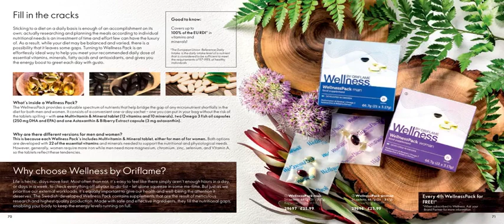Oriflame UK Catalogue 8 - May 2021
The latest catalogue from Oriflame with the new Optimals skincare range, new Norrsken jewellery and much much more.